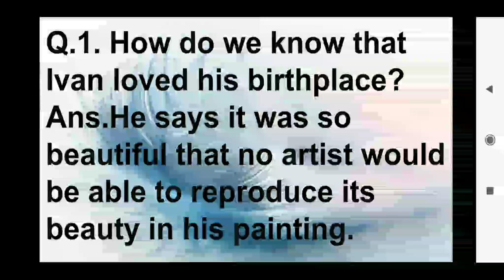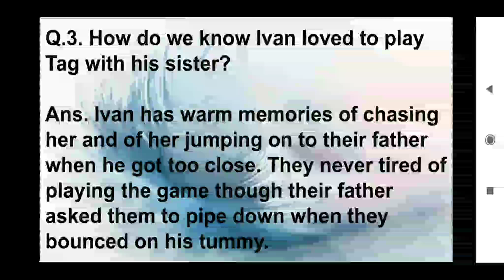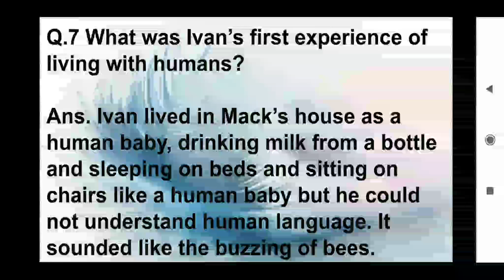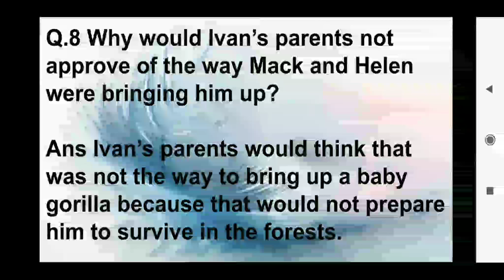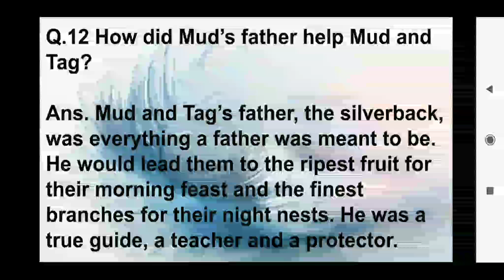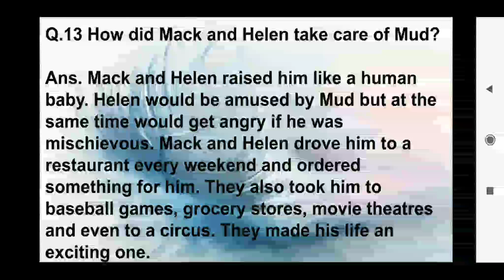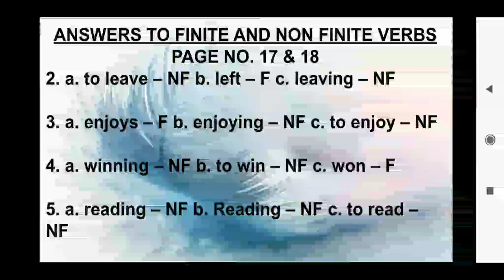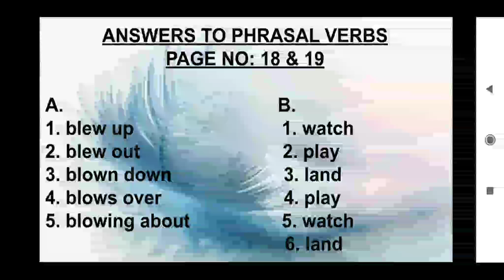Ivan's Story - Extra Questions and Textbook Exercises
In this video I have given some extra questions from the chapter Ivan's story and also provided solutions for the textbook exercises. ThankYou. I'm open for your feedback. Kindly feel free to put forth your view.